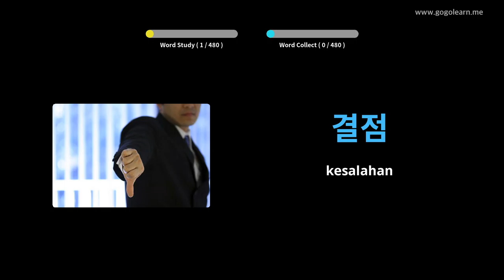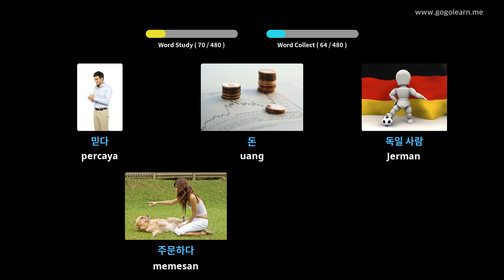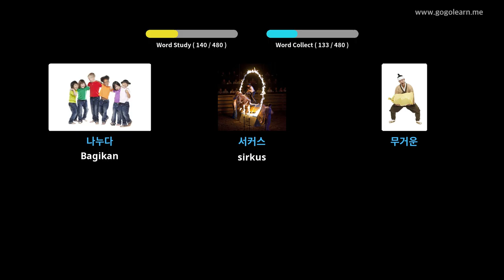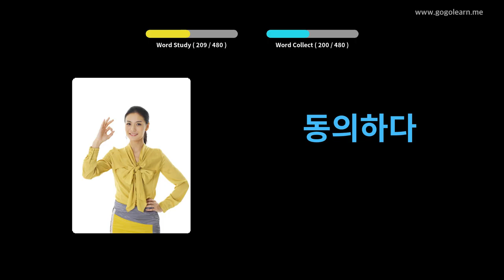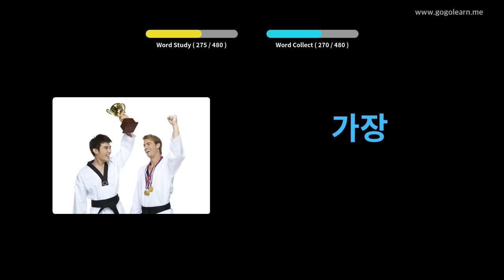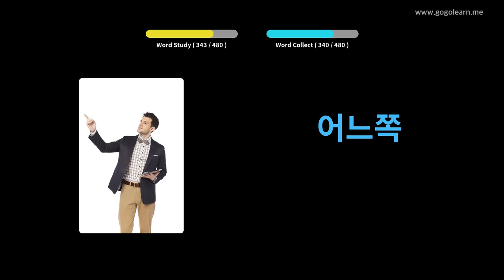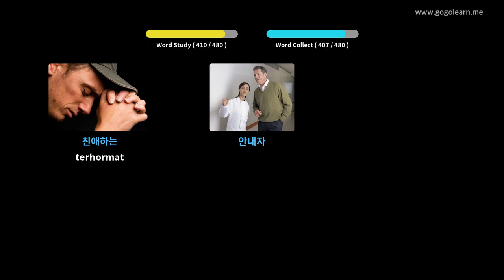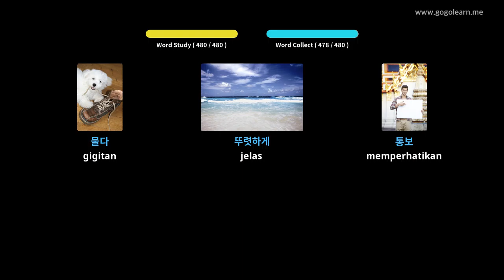Sekolah Dasar Kosakata Korea | Golearn